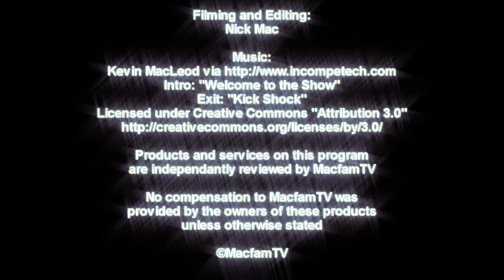HP TouchPad Bounty ON!